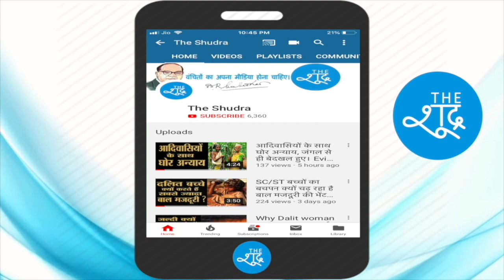Bhim Army के Chandrashekhar Ravan ने Mayawati के नाम खुला खत लिखकर बड़ा एलान कर दिया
ये चिट्ठी भीम आर्मी चीफ चंद्रशेखर रावण ने बीएसपी प्रमुख मायावती को लिखी है। चिट्ठी में चंद्रशेखर ने खुलकर मायावती को मन की बात कह डाली। साथ ही कई बड़े एलान भी कर दिए। अब सवाल उठता है कि क्या मायावती चंद्रशेखर की इस पहल का जवाब देंगी? अगर देंगी तो क्या ?